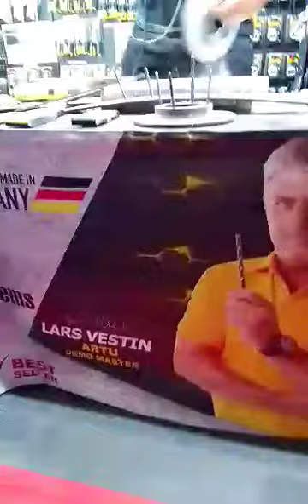Long Lasting Artu Drill Bits From Germany. Trade Show in WorldBex 2024